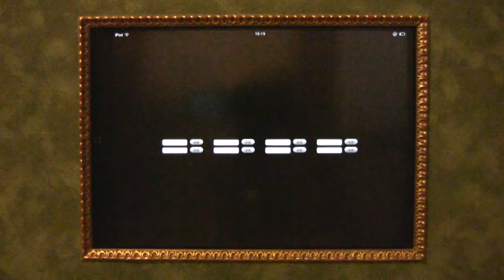即席紙芝居 - インターネットによる街頭紙芝居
The classic scene you see in a Japanese samurai drama, a sudden zoom-in to the main character’s face along with a jingle. That effect must always come along with a jingle and the jingle must come along with the zoom-in effect. This device forces the viewer to experience this classical drama effect, whether they like it or not. Through this ‘forced zoom-in,’ all the viewers, each with a different background, can and will share a common experience. Each viewers’ personal background that everyone has is mixed and shared with joy and excitement by this device. A zoom-in to your face is also a message saying someone is paying attention to you and that your presence is positively affirmed.

15th Japan Media Arts Festival / Entertainment Division Jury Selection

受賞：
第15回文化庁メディア芸術祭・エンターテインメント部門審査委員会推薦作品

メディア掲載：
読売新聞
朝日新聞
NHK総合『Bizスポ・ワイド』
フジテレビ『めざましテレビ』
フジテレビ『めざにゅ～』
テレビ朝日『東京サイト』
NHKワールド『Last Artisans』
多摩ら・び
市報くにたち